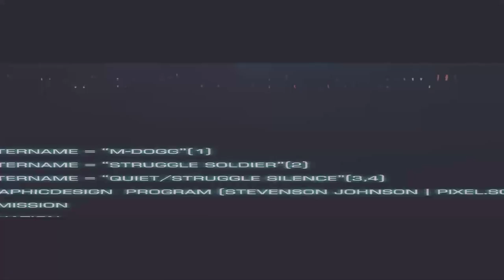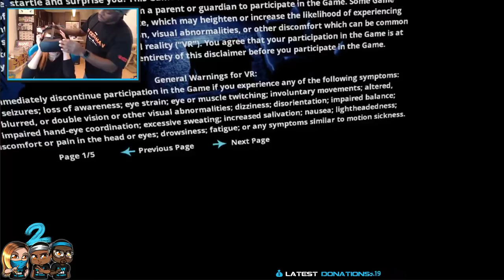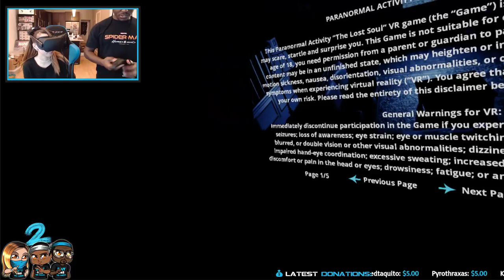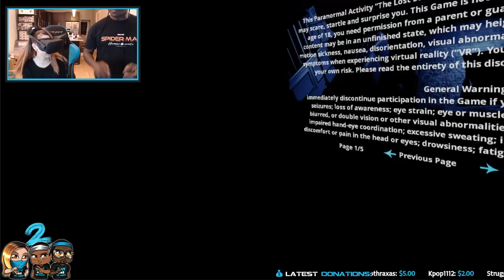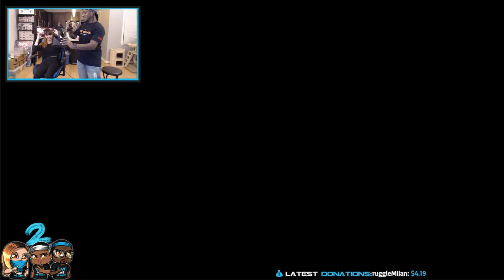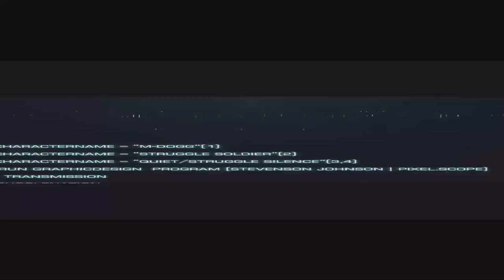「StruggleNation STREAM」HORROR VR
Tim Chaisson
s22132
BlackBlitz
PS4_Laura
Malik Eijaz
Daniel Nish
Justice Niehaus
Mark Griggs
theunfoldedtaquito
James Pagel
HaDoCk
Ryan Robertson
Kleb DeGracia
King Inthenorth
Big Domino 22
Jagger
Keyboard Junkie
Chris Harrison
Ahmad Durden
Bruce Snow
LordUg
Scott Boivie
Tim Case
Oleilu
Chris Hamilton
Donald Henry
Jason Gaylord
Galva Tron
Kate Harvie
Roger Terry
Jimari Johnson
Jennifer Canfield
Brian Mifsud
Brandon Henry
monica bennerman
Miguel lugo jr
Ashwin Murali
Taylor Cherry
Yuki K
Keyboard Junkie
Ben Scheer

Wanna send us something? Now you can:
STRUGGLE NATION
744 South Street #707